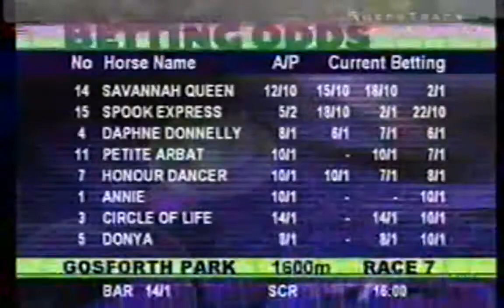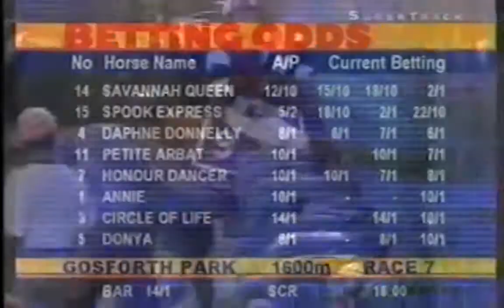Spook Express Guineus Gosforth Park